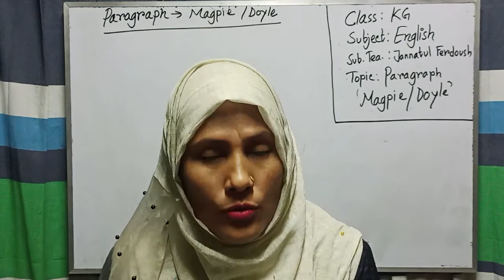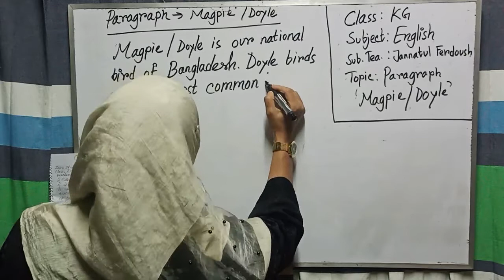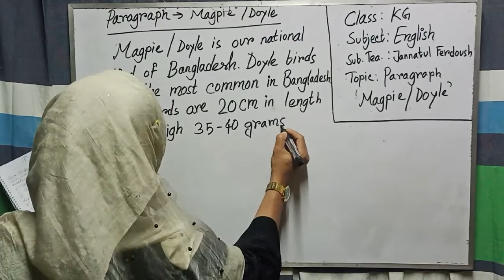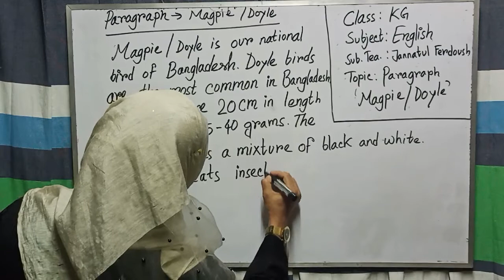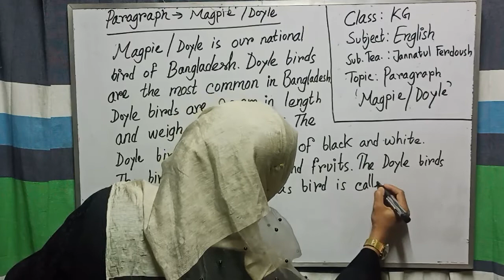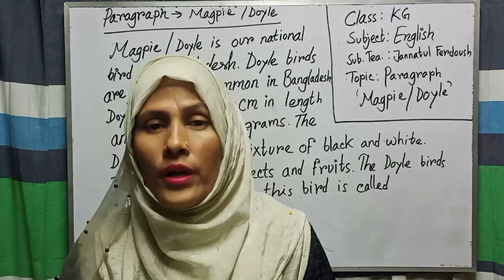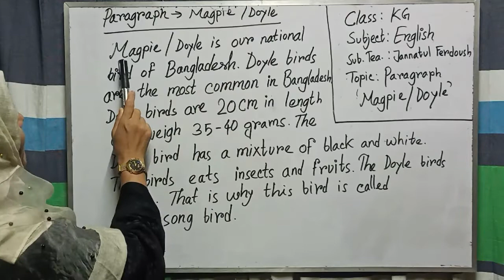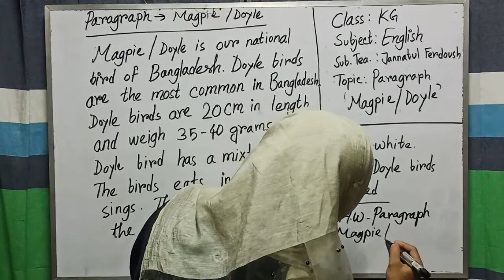Class KG (Paragraph - Magpie/Doyle)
Paragraph